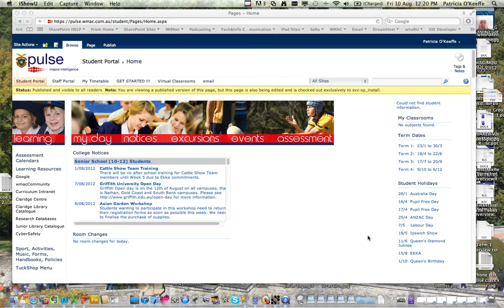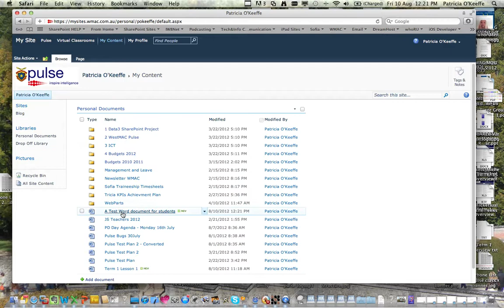My Site - iPad, Open, Edit, Save MS Word documents - Students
This short clip shows students how they can open, edit and save MS Word documents using their iPad.